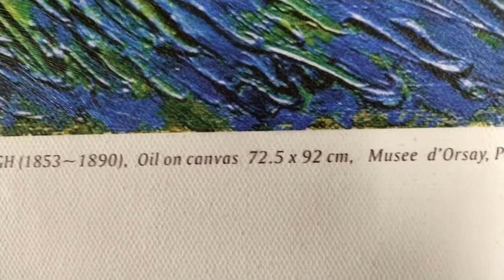D-493 梵谷 隆河的星夜，輸出亞麻畫布+手工精緻凹凸筆觸，王取公司產品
Van Gogh-The Starry Night Over the Rhone，Reproduction on Canvas，with   Hand- Enhance Brush Stroke.